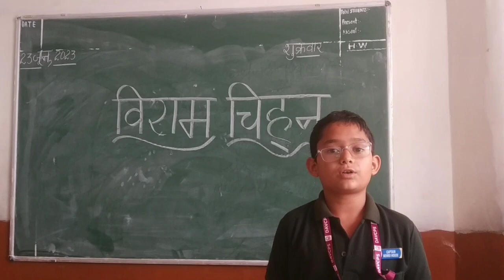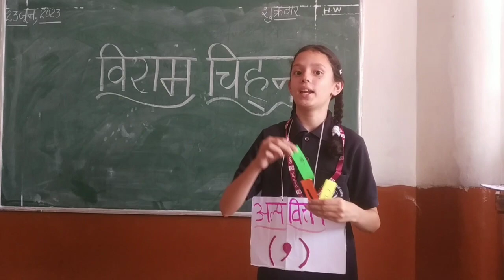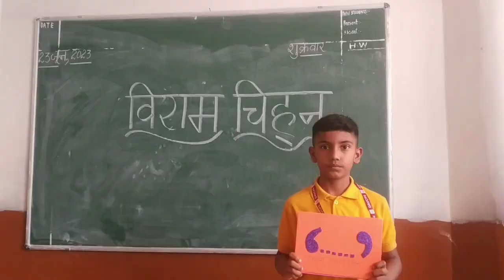कक्षा-पाँचवीं (विराम चिह्न)